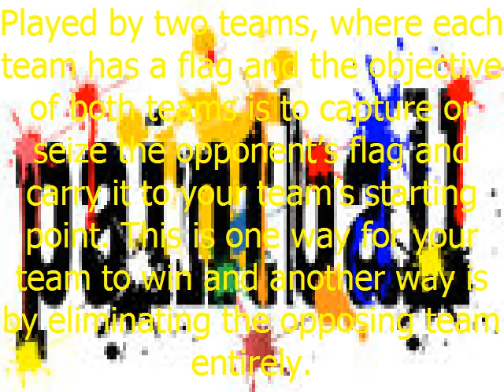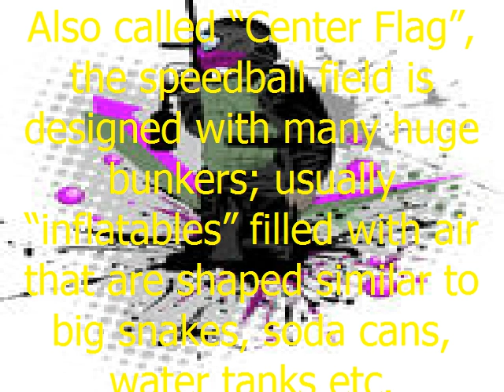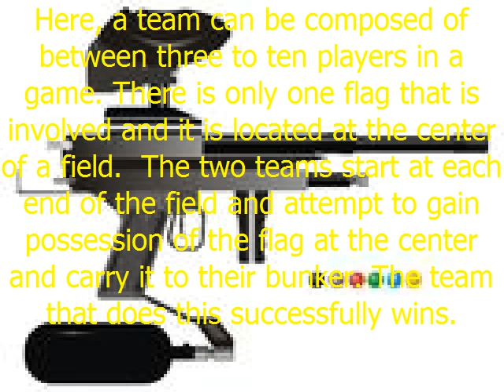BWPB best paintball games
Recreational or Capture the Flag